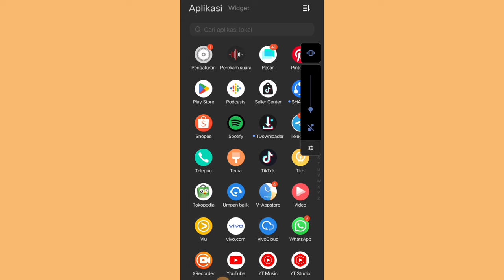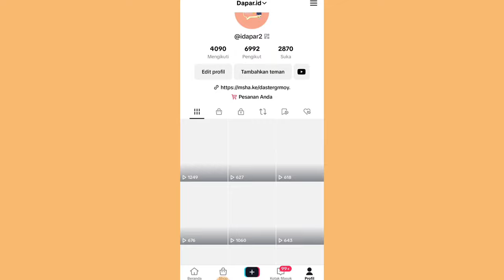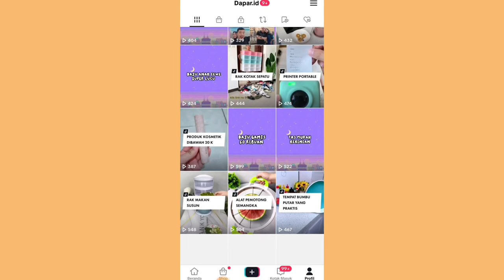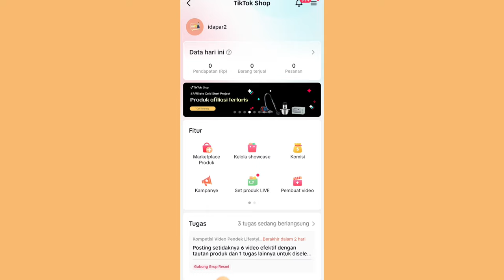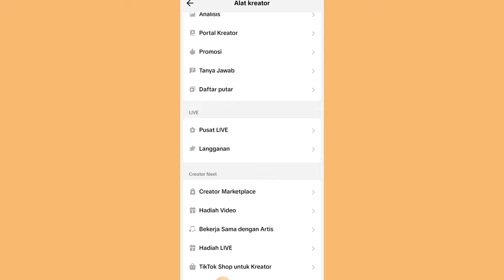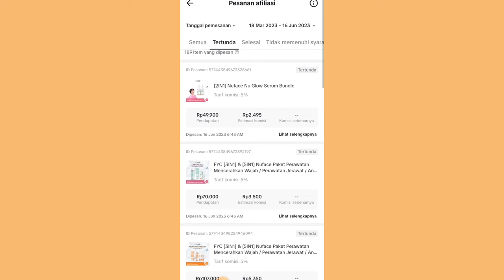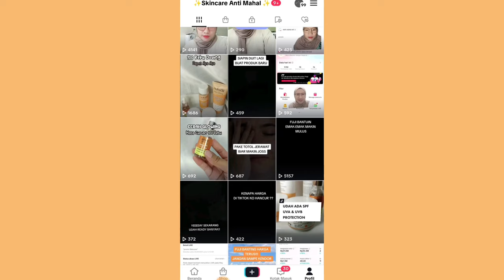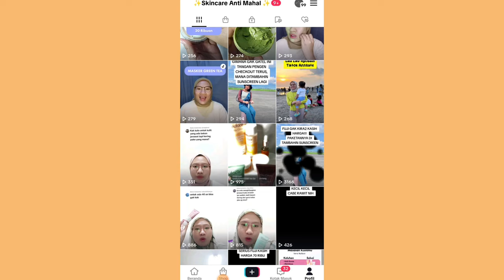NICHE GADO - GADO SUSAH BERKEMBANG UNTUK AKUN BARU ✨ REAL OBSERVASI AKUN AKU 👌